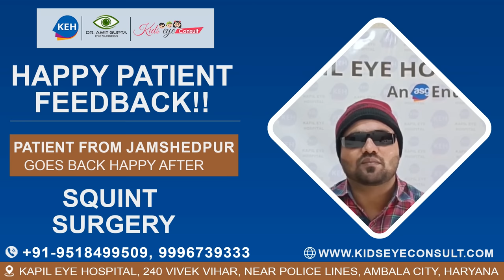Patient From Jamshedpur (jharkhand) Goes Back Happy After Squint Surgery | Squint is treatable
Squint, or strabismus, is a condition that affects the eyes and causes them to point in different directions. It can be caused by a number of factors, including muscle imbalance, refractive errors, neurological disorders, and trauma. Squint can be a serious medical condition; if left untreated, it can lead to vision loss or permanent damage to the eyes.

Symptoms of squint include a visible misalignment of the eyes, double vision, crossed eyes, and difficulty with focusing. Depending on the underlying cause, squint can be treated with surgery, glasses, patching, or vision therapy.

Surgery is often the preferred method of treatment for squint. It involves repositioning the muscles that control the movement of the eyes, allowing them to line up properly. In some cases, surgery may be combined with glasses or contact lenses to correct refractive errors.

Patching is a form of treatment that is used to treat lazy eye, or amblyopia. A patch is placed over the stronger eye, forcing the weaker eye to work harder. This helps to strengthen the weaker eye, allowing it to move and focus more effectively.

📍Address:  Kapil Eye Hospital, 240, Vivek Vihar, Opposite PWD Rest House, Near Police Line, Ambala City, Haryana, India.